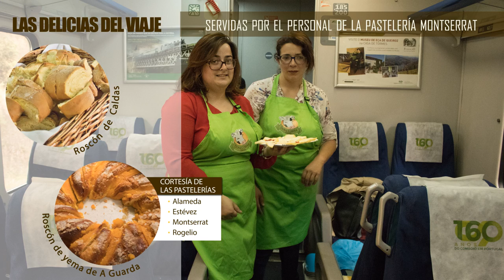Atlántico Express: los Festivales Rías Baixas se suben al tren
Música en directo, gastronomía y riqueza turística de As Rías Baixas se suben a bordo del Atlántico Express fletado por la Diputación de Pontevedra y Renfe.
Con este equipaje, el trayecto desde Vigo hacia Oporto reúne a más de 200 personas, agotándose las plazas disponibles.  El Atlántico Express lleva a bordo entre sus 200 pasajeros a un nutrido contingente de bloggers e instagrammers de Galicia, Portugal, Asturias, Madrid y Barcelona que regresan al día siguiente a las Rías Baixas para seguir publicando bellas fotografías en Instagram.